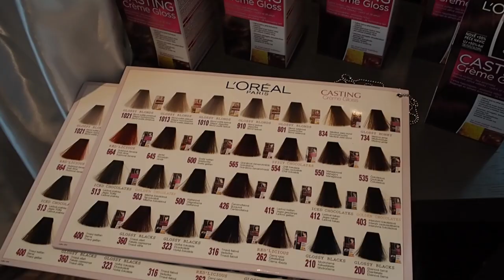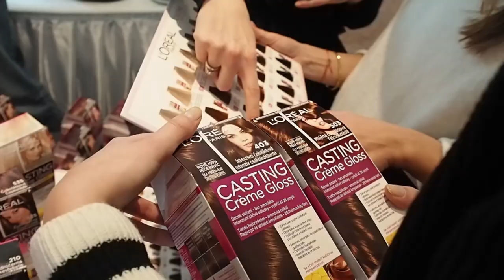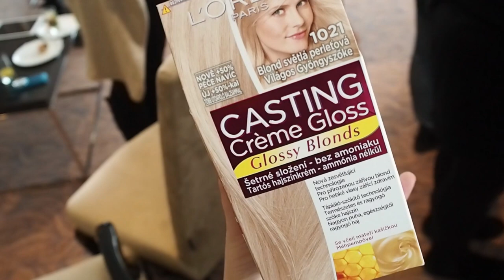Setkání s Celeste Buckingham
Natočeno s foťákem Olympus PEN EPL 7
Aplikace ve videu: Makeup Genius